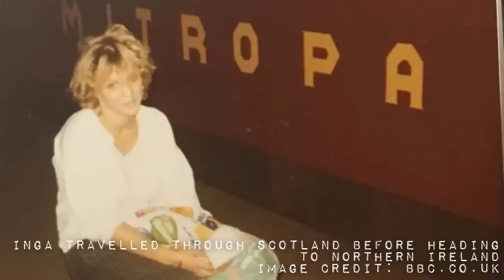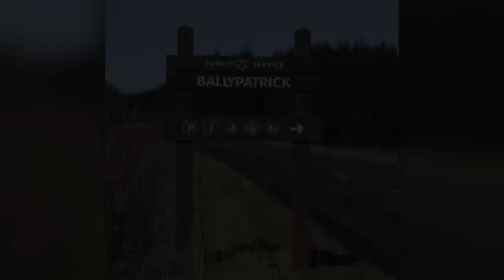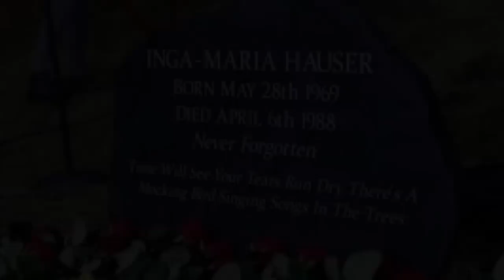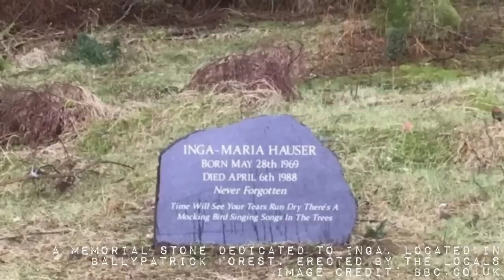The Disturbing Case of Inga Maria Hauser | UNSOLVED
Sources:
unlock-tragic-case-says-top-cop-41467268.html